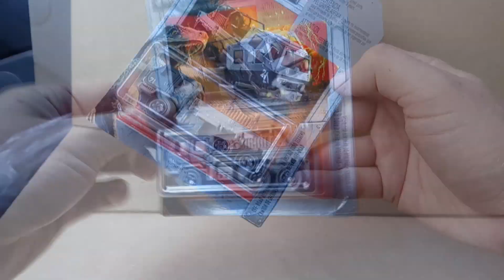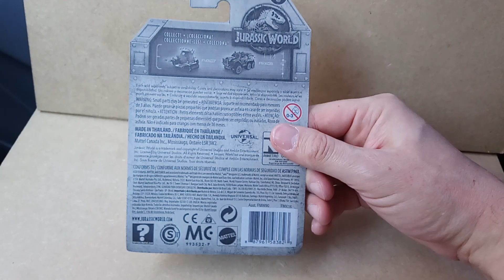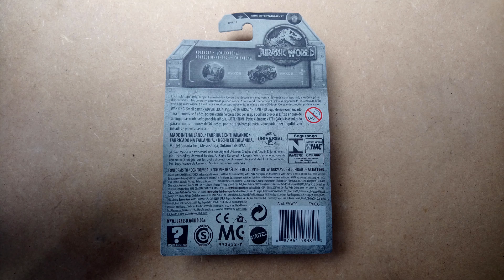Carros Temáticos - Coleção Matchbox Jurassic World 2018 - 2ª Coletânea | AntigoVisor #132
Hoje o programa mostra MAIS carrinhos temáticos da série Jurassic Park / World de 2018! São miniaturas fantásticas que trazem de volta a era dos dinossauros na escala 1:64!! Todos muito bem feitos e produzidos!!

Modelos em miniaturas apresentados:
LEGENDA: Matchbox  (MB)

Off-Road Rescue Rig - Jurassic World (MB)
Armored Action Transporte - Jurassic World (MB)
Mercedes-Benz Unimog U 5020 - Jurassic World (MB)
'10 Textron Tiger - Jurassic World (MB)
'93 Jeep Wrangler - Jurassic World (MB)